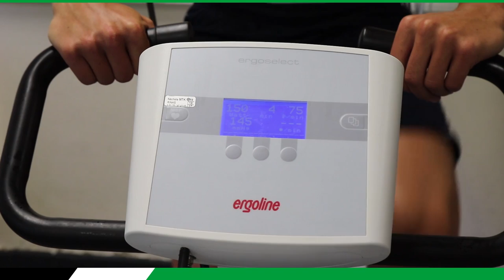Trainingshighlights | Die sportärztliche Untersuchung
Wie immer zu Beginn einer Vorbereitung hieß es für unsere Roten am Freitagvormittag: Auf zum Olympiastützpunkt, auf zur sportärztlichen Untersuchung. 96TV war dabei, wie "Baka" und Co. bei "Herz-Echo", Ruhe- und Belastungs-EKG ordentlich durchgecheckt wurden.